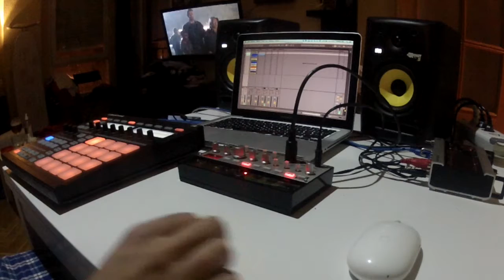Korg Volca Live Jam